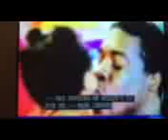Death of jamarre